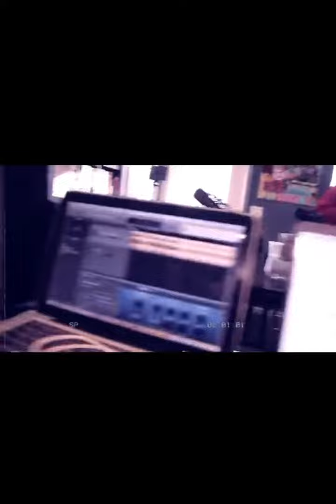Rocky’Jones on the world takes podcast pre show pt 1